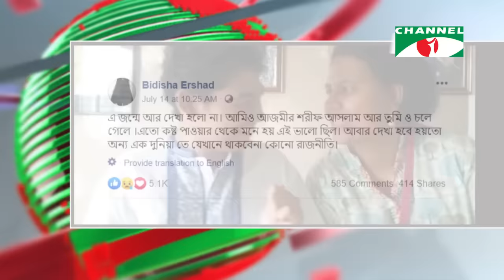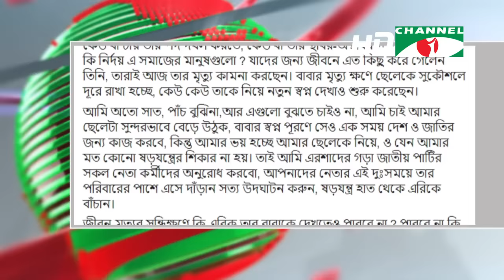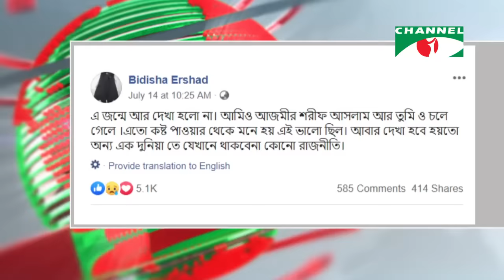টু দ্য পয়েন্ট পর্ব ২৬৬ঃ বিদিশা আবার